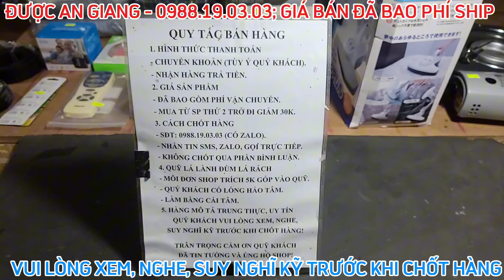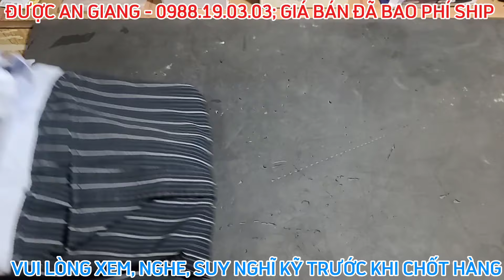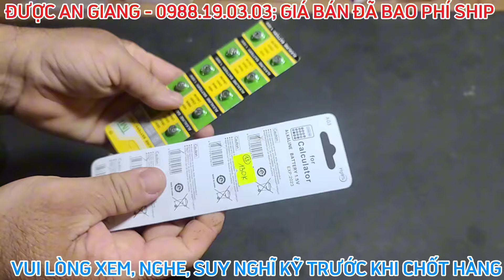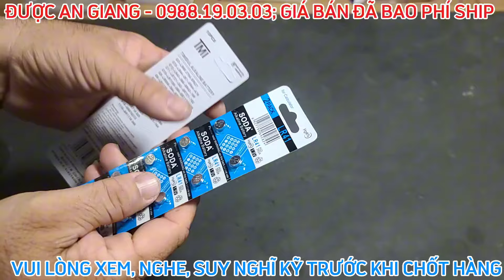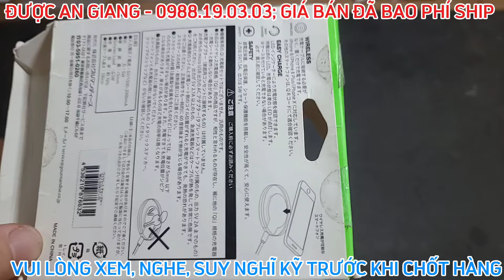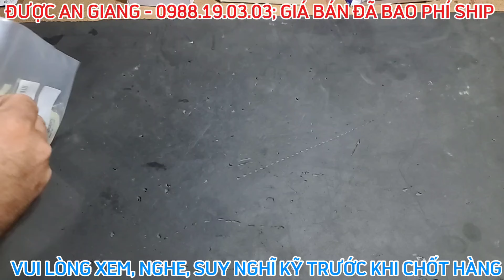Áo sơ mi, bếp gas, máy đuổi chuột, hút bụi. Ngày 19/11/2024. LH 0988.19.03.03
Chân thành cảm ơn quý khách hàng đã tin tưởng và ủng hộ kênh Nguyễn Thành Được trong thời gian qua.